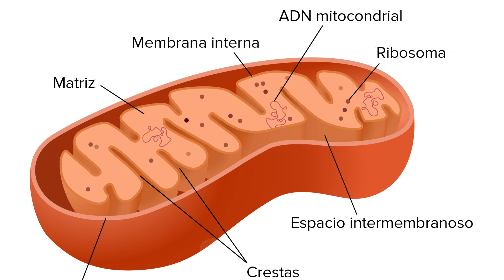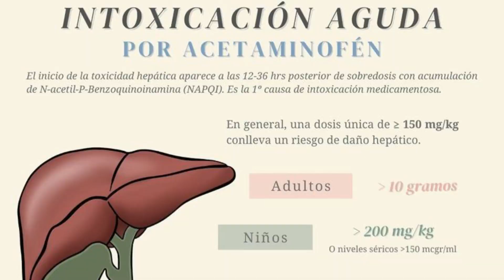Enzimas Hepáticas Para que sirven en Medicina ALT y AST?